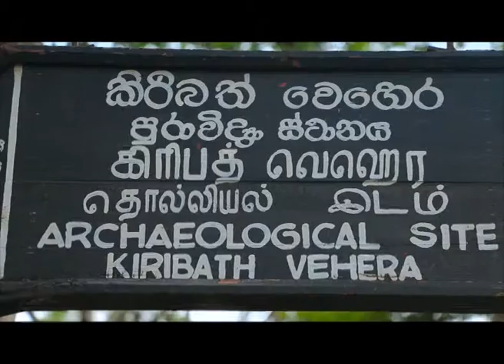Sri Lanka Telecom Pura Varuna - Anuradhapuraya Kiribath Dagoba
Pura Varuna takes you on a journey of charm, beauty & knowledge throughout our resplendent paradise isle. Catch today's episode of Pura Varuna on Rupavahini and discover interesting facts about Anuradhapuraya Kiribath Dagoba you never knew.